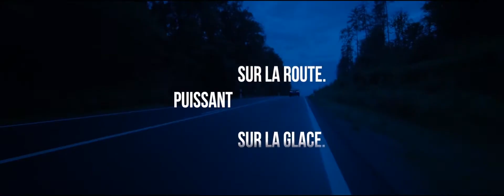Efficacité prouvée par SACHS – Voitures de tourisme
En juin 2017, SACHS, marque réputée dans le sport automobile, était présente sur le circuit automobile Hungaroring de Budapest pour filmer le pilote DTM Maxime Martin (BMW Motorsport) à bord d'un véhicule passant de 0 à 100 km/h en 2,6 secondes avec un embrayage SACHS. En l'espace de trois jours, nous avons constitué le scénario de lancement de notre nouvelle campagne.

L'embrayage SACHS est conçu en intégrant l'expertise du sport automobile dans les véhicules de tourisme les plus rapides du monde. Pour en savoir plus l'efficacité prouvée par SACHS, visitez le